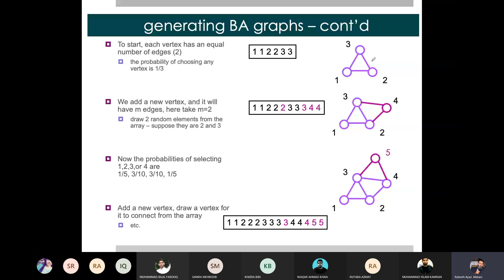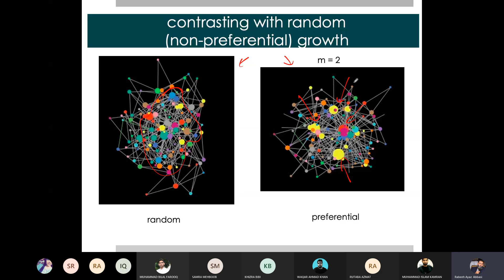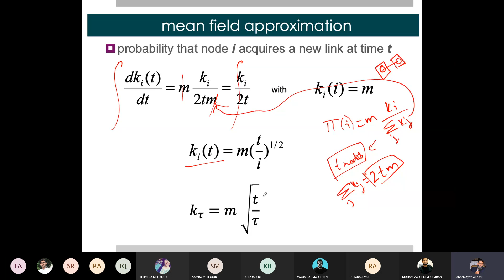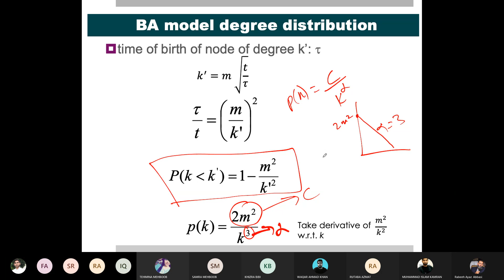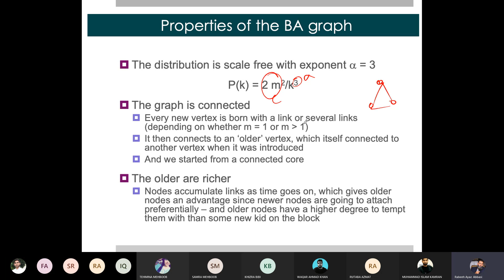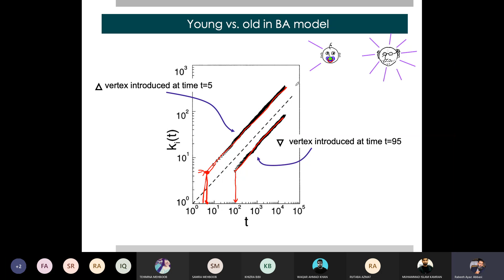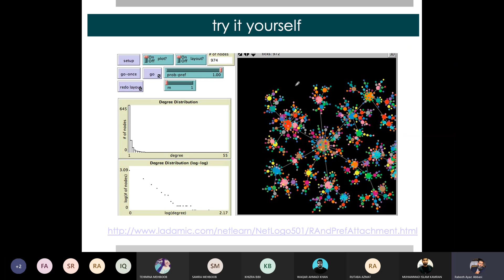Social Network Models - 15 Expected Degree of BA Model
Models help us in studying the mathematical properties of networks. In this series of lectures, we will study random, scale-free, and small world networks.

This video is part of video lectures recorded for the CS-827 Social Network Analysis course offered at the Department of Computer Science, Quaid-i-Azam University during Spring 2021.